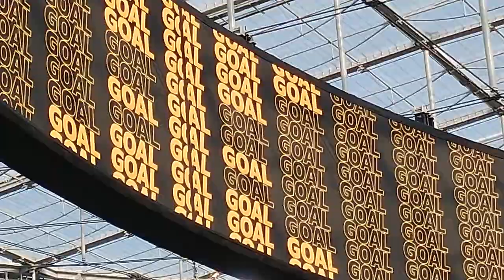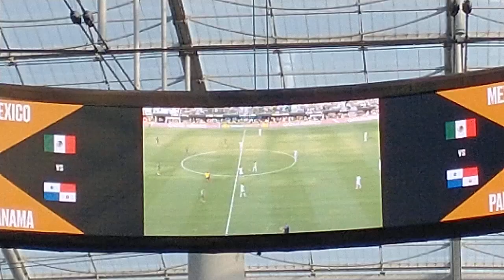Copa Oro 2023 SoFi Stadium Inglewood CA. momentos de Mucha Accion Mexico vs Panama....